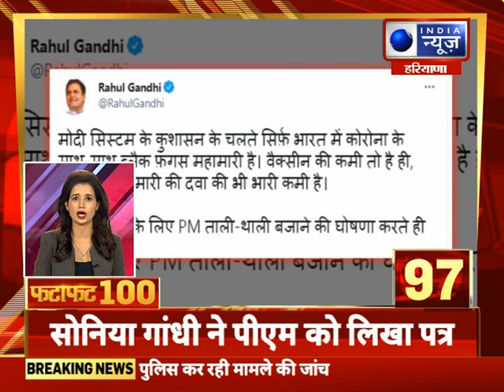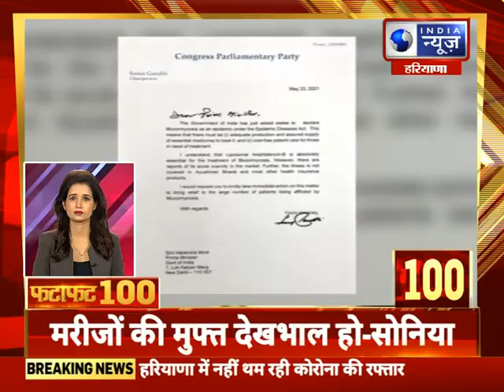Fatafat 100 Top Headlines | 23 May, 2021 | India News Haryana